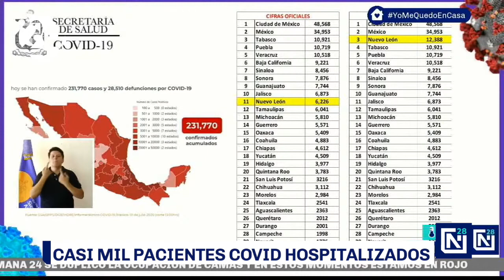Casi mil pacientes COVID-19 hospitalizados en Nuevo León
En NuevoLeón son casi mil personas las que se encuentra hospitalizadas para combatir el Covid19, por tal motivo las autoridades de salud piden a la población seguir cuidándose para que el sistema hospitalario no colapse.